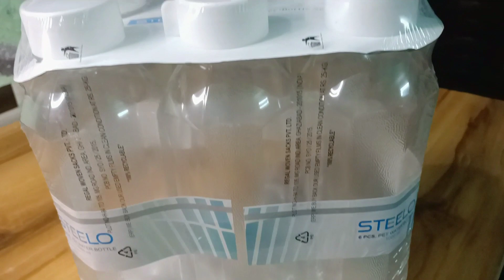7 बहुत ही कमाल के टिप्स जो हमेशा काम आए amazing kitchen tips and tricks/kitchen organization ideas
7 बहुत ही कमाल के टिप्स जो हमेशा काम आए amazing kitchen tips and tricks/kitchen organization ideas

steelo water bottle

Hello friends,aaj ki is video me m lekar ayi hu bhut hi best kitchen tips jo apko bhut psnd ayenge. Aapne ye tips phle nahi dekhe honge.

Queries solved
1) Home organisation
2) home decor
3) cleaning tips
4)clean kitchen
5) cooking tips

kitchen tools that I used:-
non stick tawa:-

gas stove:-

sunflame gas

dishwash drainer

Chinese roasted kadai

Sandwich prestige

Veggies strainer

Silicon cleaning gloves